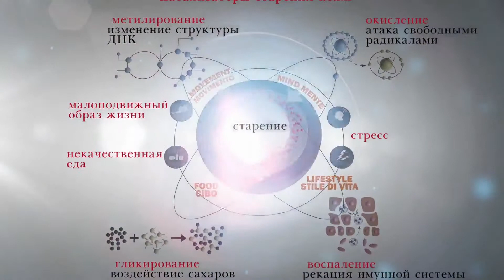[comfort zone] Skin Regimen